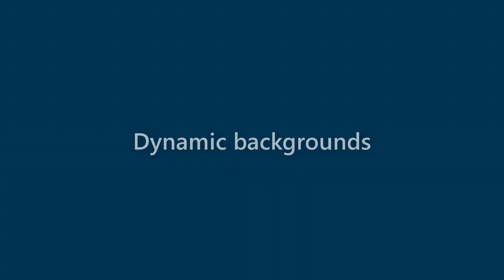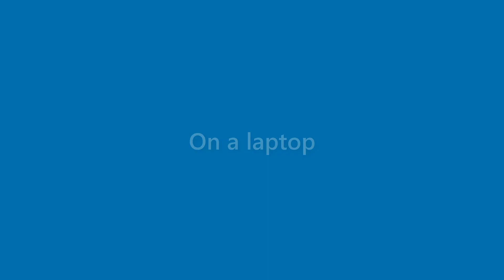Sean Talley - appearance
Name Look - Sean Talley - appearance. In this video we present "Sean Talley" name look and feel in various scenarios.
This video will cover:
How does "Sean Talley" look as a personal letterhead?
How does "Sean Talley" look on a business card?
How does "Sean Talley" look on a computer/laptop screen?
How does "Sean Talley" look with different background colors?
How does "Sean Talley" look with various fonts?